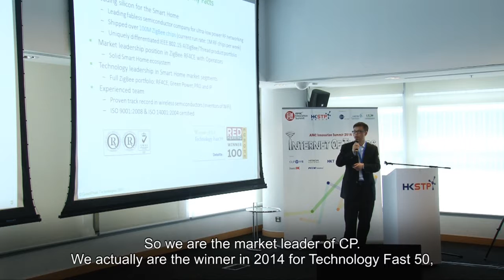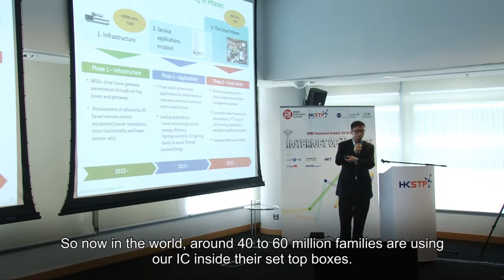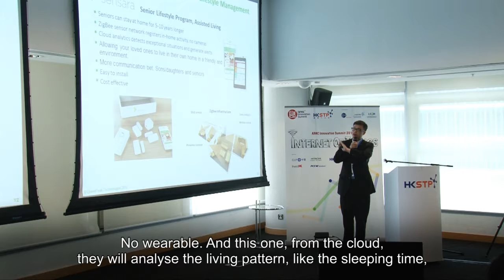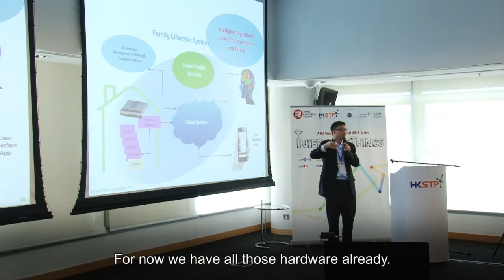APAC Innovation Summit 2016 - Internet of Things (8 April 2016) - Mr Frank Ma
Next Step to Get Smart Home Run!
Speaker: Frank Ma
GreenPeak Technologies Limited